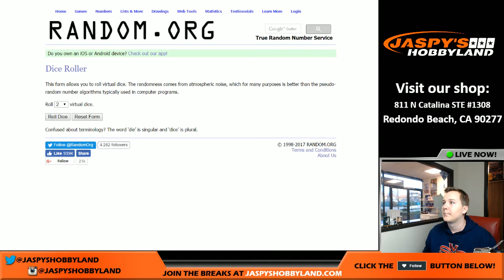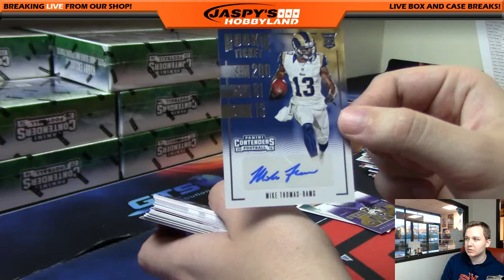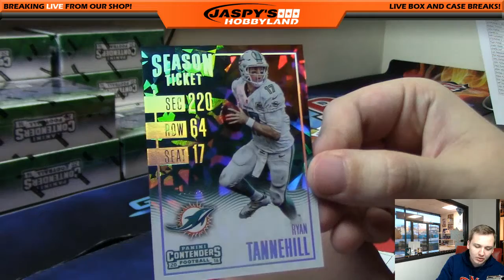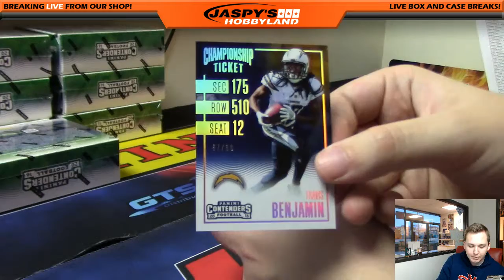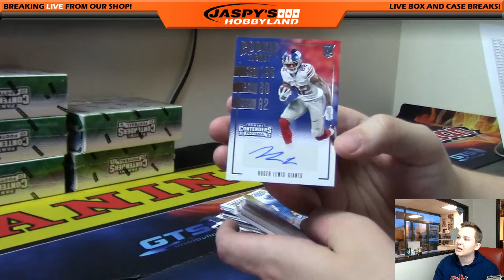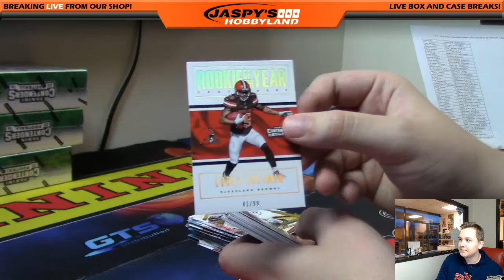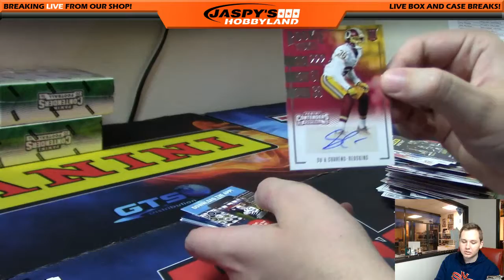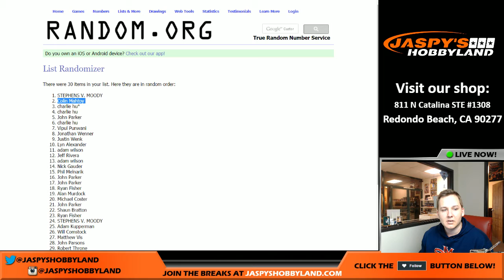1/9/17 - 2016 Panini Contenders Football 12-Box Case Break #2 RT